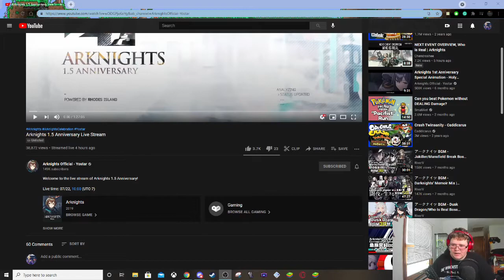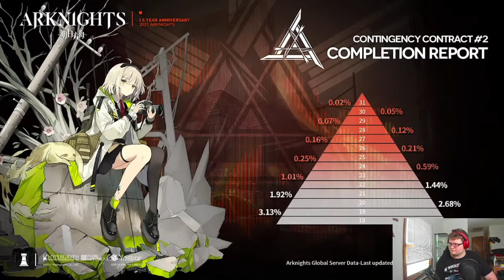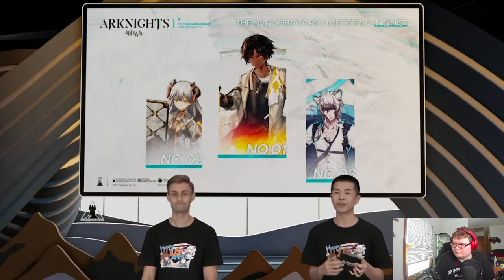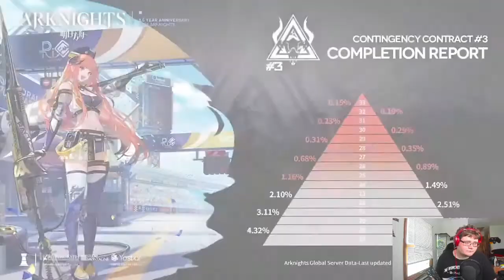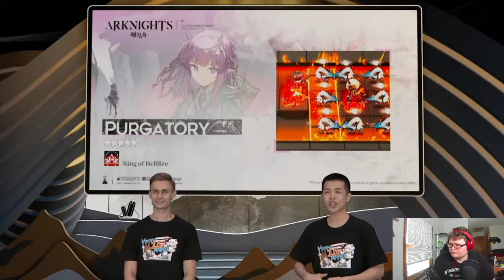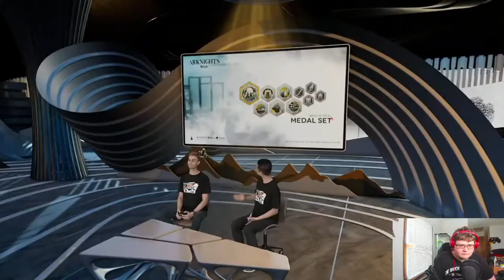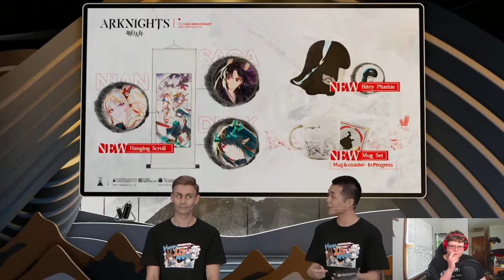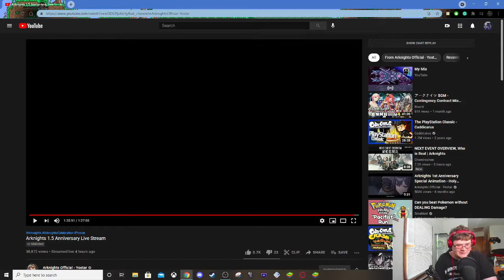[Arknights] 1.5 Anniversary Livestream Reaction!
Hello everyone and welcome to my reaction over 1.5 Anniversary Livestream! Really good stream! Dusk next with confirmed R6 collab. Unique merch that looked amazing(new merch that last time checked has never been made before), being 106 doctah that let an Integrated Strategie boss through, and both CC's got in 1% of players!